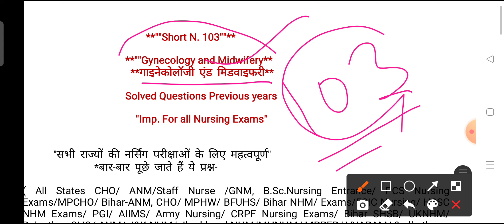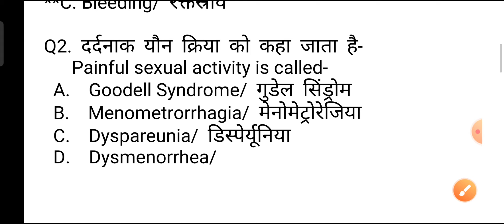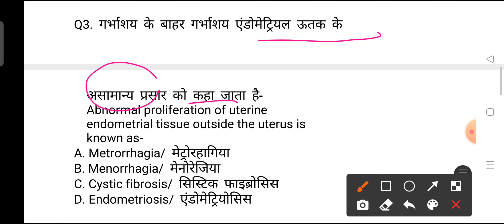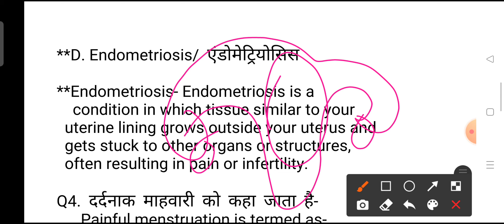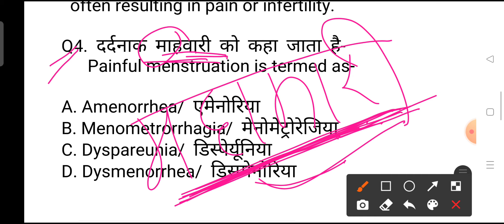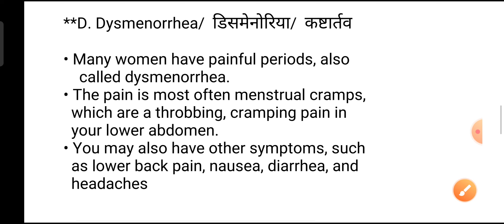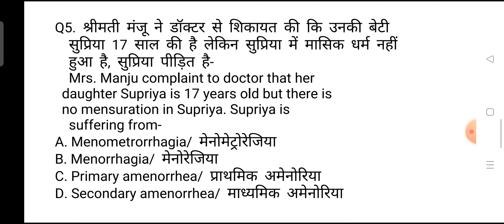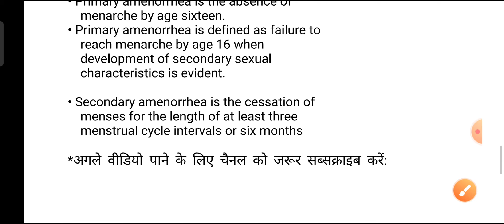Gynecology and Midwifery Questions and Answers for ANM Exams, UPPSC Nursing Exams, CHO Exams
..Gynecology and Midwifery Questions and Answers for ANM Exams, UPPSC Nursing Exams, CHO Exams , Staff Nurse Exams, etc

MPNHM-question-answer
Bihar-anm-gk GNM-gk nursing-gk
Rajasthan NHM-Questions
Chhatisgarh-nursing-Exams-questions
Ranchi-BSc Nursing Exams